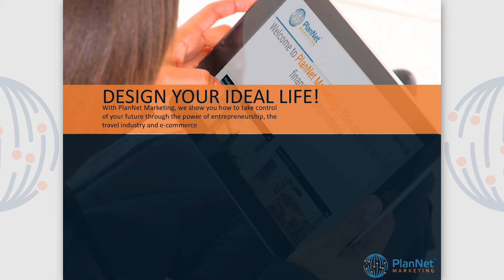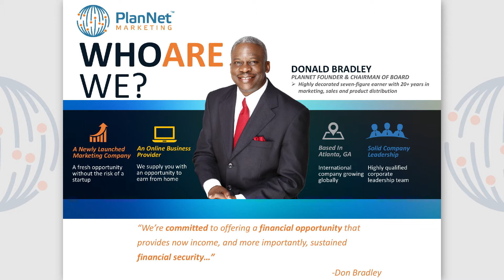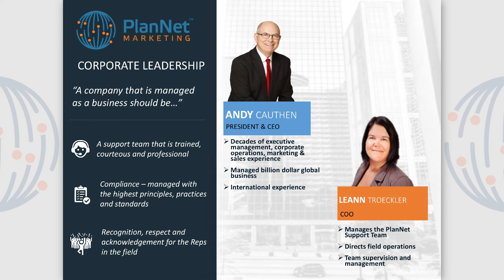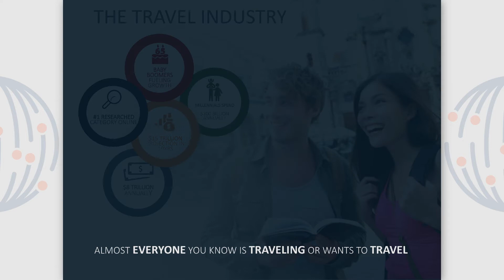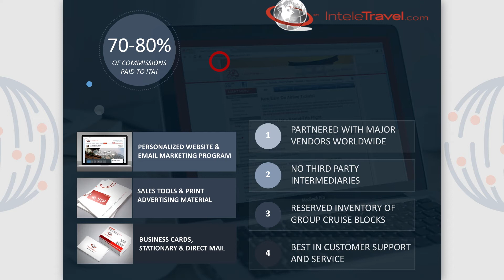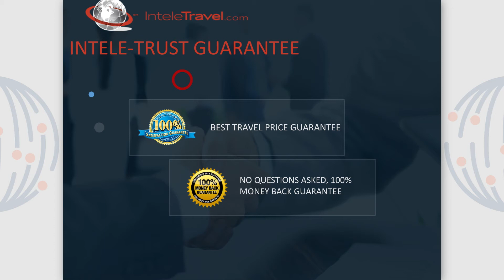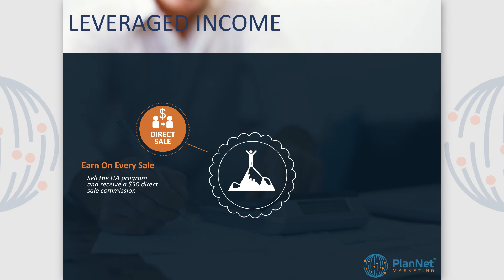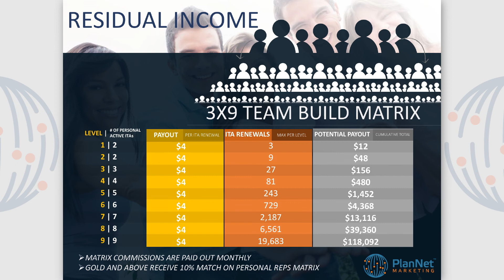PlanNet Marketing USA Presentation 2016